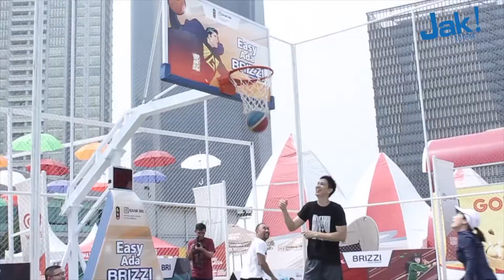Ronal Tike Melissa Ngalahin Atlet Basket ?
Hukuman Cociks ada lagi!! Kali ini Ronal, Tike, Melissa Karim harus tanding basket 3 X 3 melawan Rony Gunawan, Mario Lawalata dan Augie Fantinus dengan menggunakan sendal reflexy.

Kira-kira siapa yang menang yaa?

Noice.id

Streaming Radio Online
GEN 98.7 FM Jakarta
GEN 103.1 FM Surabaya
JAK 101 FM
HOT 93.2 FM
Kis 95.1 FM
Mustang 88 FM
Most Radio 105.8 FM